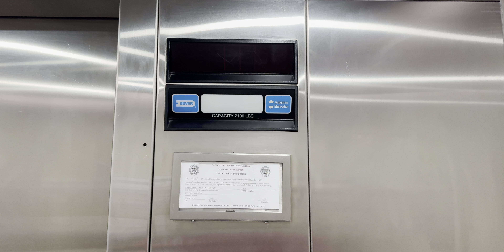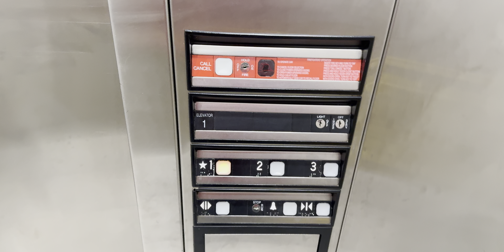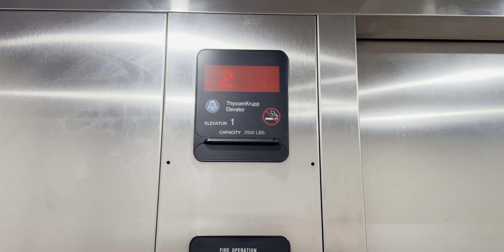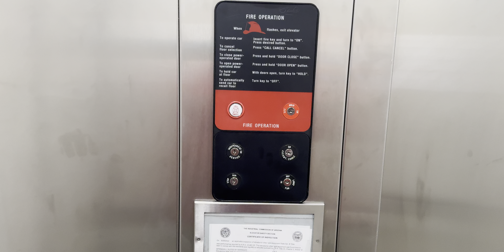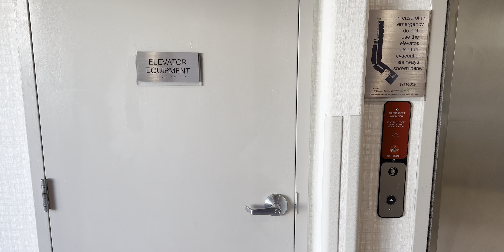iPhone 15 Pro Max Take (18:9): Hydraulic Elevators At SpringHill Suites By Marriott Prescott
The elevators filmed in this video (recording date was March 9) are DOVER and ThyssenKrupp and from an iPhone 15 Pro Max in ProRes 4K High Dynamic Range (HDR). These are the first two videos in the 18:9 aspect ratio for supported devices (i.e., Galaxy S8, Galaxy S8+, Galaxy Note8, Galaxy S9, Galaxy S9+, Samsung Galaxy Note9) and this is the aspect ratio that many YouTubers are using in their videos these days. This video was set up to use the 19.5:9 aspect ratio but most devices don’t use that aspect ratio so I will provide links to the 16:9 (the standard aspect ratio for most devices use) and 19.5:9 (the aspect ratio this video was set up for) versions of this video.
Brand (First Video): DOVER
Brand (Second Video): ThyssenKrupp
Type (Both Videos): Hydraulic
Capacity (First Video): 2100 lbs.
Capacity (Second Video): 2500 lbs.
Fixtures (First Video): Impulse
Fixtures (Second Video): Sigma
Motor (Both Videos): Unknown
Total Floors (Both Videos): 3 (1, 2, 3)